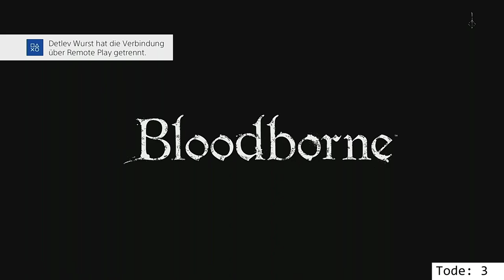Let's Remote Play Bloodborne #2 - Das verflixte Dreieck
Gespielt von Keyra.

Hinweis: In diesem Let's Play wird über eine Distanz von über 200km Luftlinie ein PS4-Spiel gespielt. Für den Spieler bedeutet dies eine erhöhte Eingabeverzögerung und eventuell auftretende Verbindungsabbrüche, was den Schwierigkeitsgrad beim Spielen passiv erhöht.